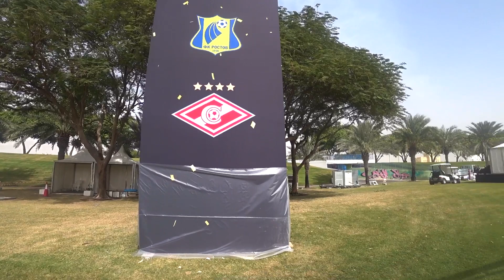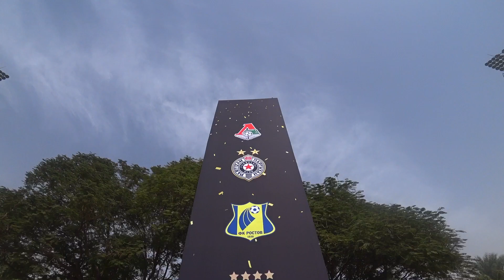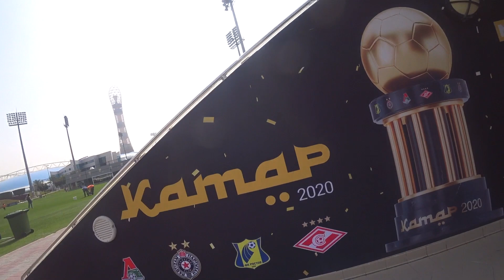«СПАРТАК». «РОСТОВ». «ЛОКО». «ПАРТИЗАН». ГДЕ ОНИ ИГРАЮТ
Видео с арены, где завтра начнётся Кубок Париматч Премьер.
Поле.
Раздевалки.
Трибуны.
Сергей Егоров из Катара.